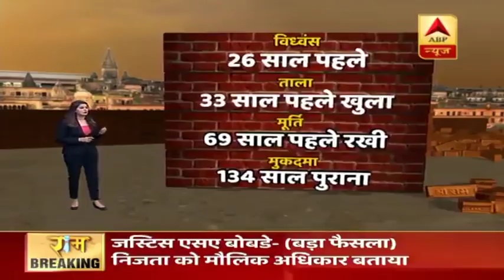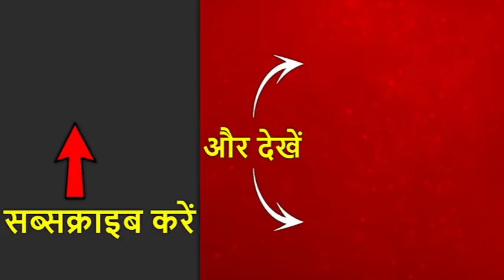अयोध्या विवाद: पांच जजों की संविधान पीठ करेगी सुनवाई, मुस्लिम पक्षकार और हिंदू पक्ष की राय जानिए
सुप्रीम कोर्ट में आज पांच जजों की संविधान पीठ अयोध्या मामले की सुनवाई करेगी. चीफ जस्टिस रंजन गोगोई की अध्यक्षता वाली संविधान पीठ आज ये तय कर सकती है कि अयोध्या विवाद पर सुनवाई किस तारीख से होगी... साथ ही ये भी तय होगा कि क्या इस मामले पर रोज सुनवाई होगी। जानकारों का मानना है कि शीर्ष अदालत अयोध्या मामले को साधारण जमीन विवाद के तौर पर नहीं देख रही। धर्म से जुड़ा ये मसला राष्ट्रीय महत्व का है। ऐसे में इसके संवैधानिक पहलुओं की भी समीक्षा की जरूरत पड़ेगी।